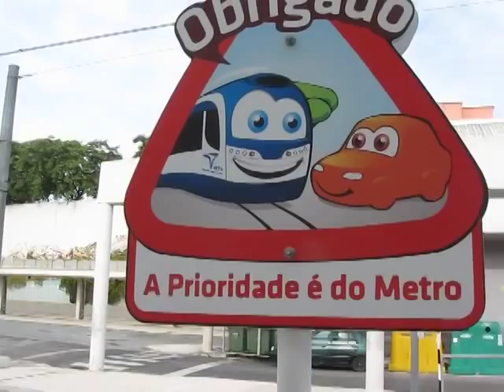Stadtbahn Almada (Portugal) im Nov 2012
Am Südufer des Tejo gegenüber von Lissabon liegt die Stadt Almada. Dort wurde im Jahr 2007 ein neues Stadtbahnsystem mit drei Linien eröffnet. Eingesetzt werden Fahrzeuge des Typs Siemens Combino Plus. Es handelt sich dabei um eine Weiterentwicklung des Combino bzw. Vorgängers des Avenio. Hier ist der aktuelle Linienplan dieser Stadtbahn: